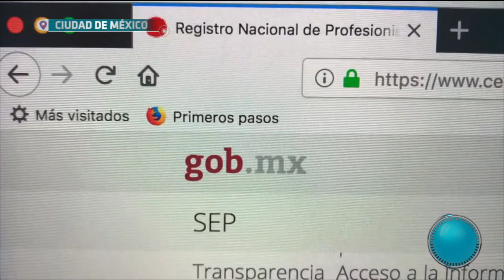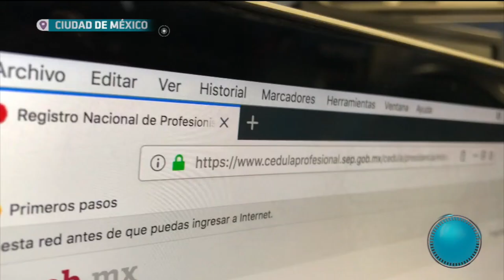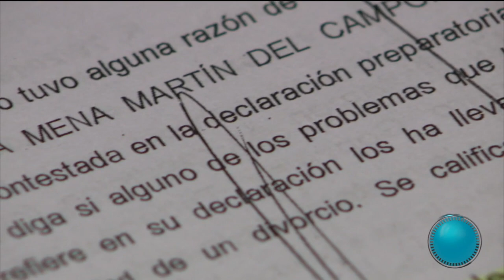Juez de Puebla ejerció por 30 años con un título y cédula falsa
El juez en Puebla José Refugio Alejandro León Flores es señalado por ejercer su profesión con título y cédula falsas